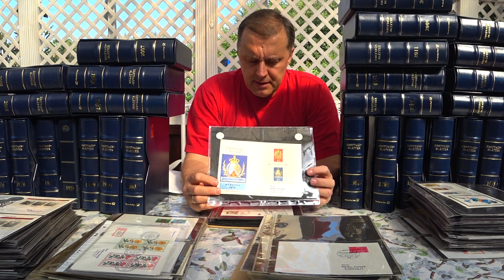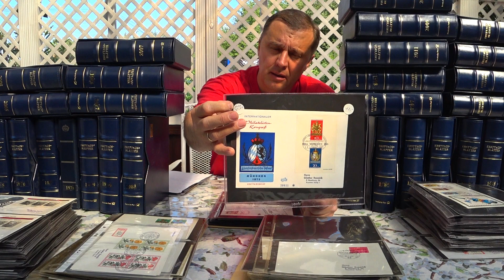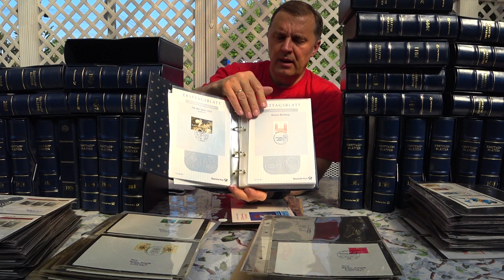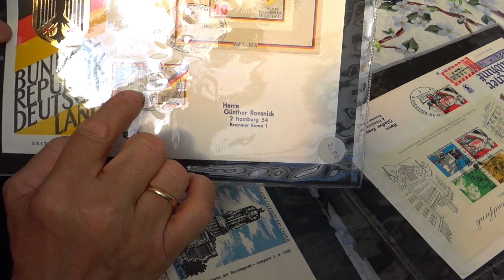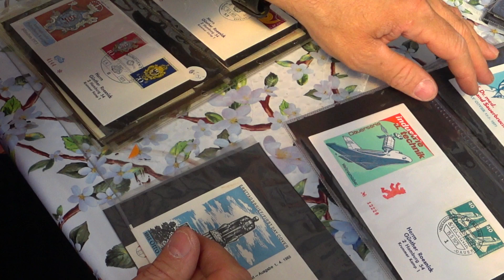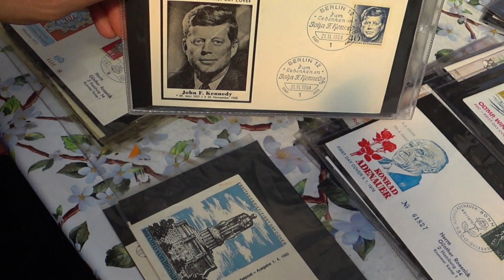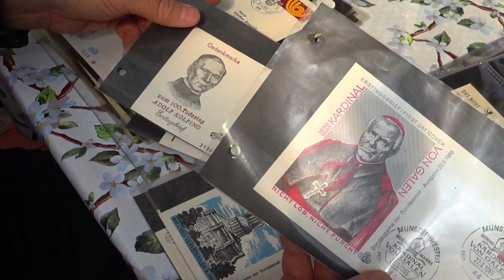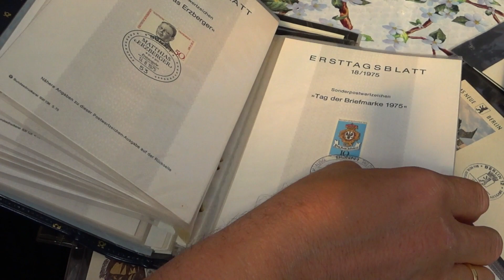Инвестиции в Антиквараит ( Ч. 25 Конверты первого дня)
Стоит ли вопреки мнению последних лет покупать конверты/листы первого дня? Что это вообще такое и какие преспективы предлагает нам это направление в коллекционировании.

Мои видео  не носят консультативный характер и не являются рекомендациями для исполнения. Это чисто размышления вслух. Этим самым я полностью исключаю ответственность за возможные негативные последствия и финансовые потери.
Meine Videos stellen keine Beratung oder Empfehlung dar. Somit lehne ich auch jegliche Verantwortung für eintretende Verluste ab.